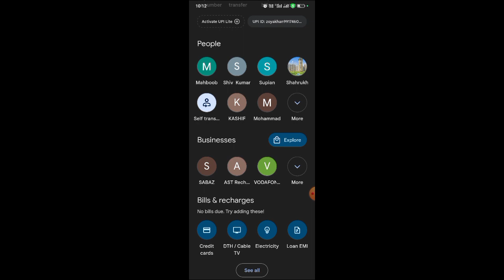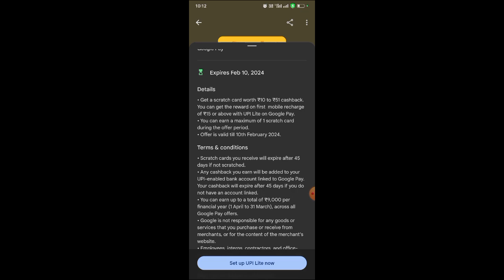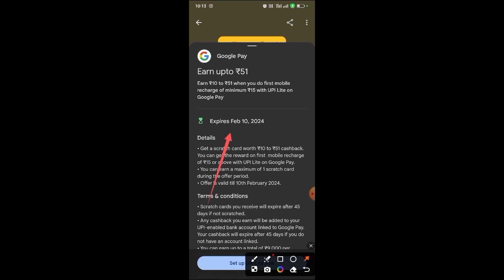₹51 Cashback Google pay से क्या मिलेगा l ₹51+₹10+25 cashback लूट लो सब l सबको मिलेगा लूट लो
Your questions

9 pay offer trick
gpay new offers
google pay
amazon
amazon 2024
amazon sale
amazon cashback offer
amazon cashback
amazon fastag offer
amazon add money offer
amazon jio cashback offer
amazon 2024 offer
amazon send money offer
amazon offer
amazon offer today
amazon offers
amazon bug
amazon cashback offers
amazon friday offer
amazon shopping offers
amazon shopping cashback
today amazon offers
amazon free cashback
cashback
cashback offer
cashback offers
new cashback offer
new offer
offer
today offer
paytm
paytm offer
paytm cash
paytm jio offer
paytm send money offer
paytm cash
paytm jio offer

note ✅